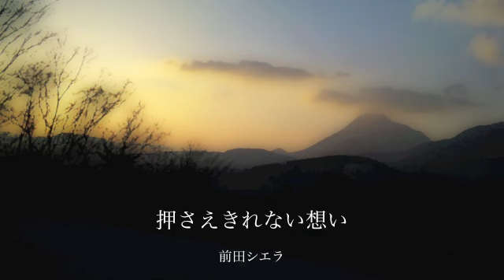前田シエラ 押さえきれない想い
押さえきれない想い